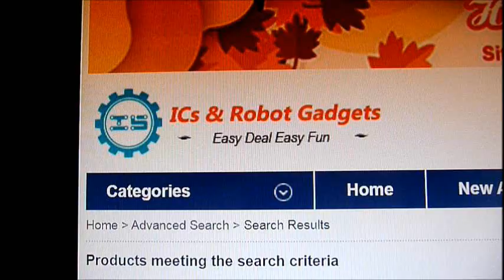LED with 4 colors on LED knot kit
blue = green = purple = white LED knot kit
easily change 4 color LEDs on the knot kit without soldering
4 color light LEDs are looking better pretty color on the kit more than only red light